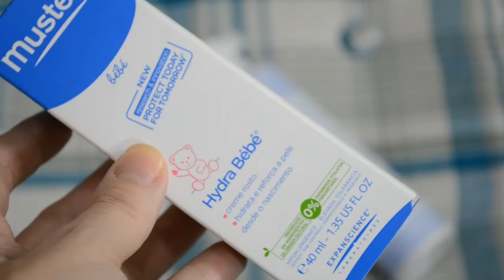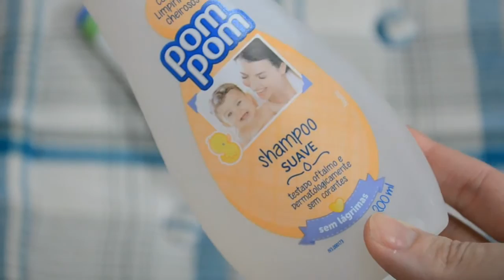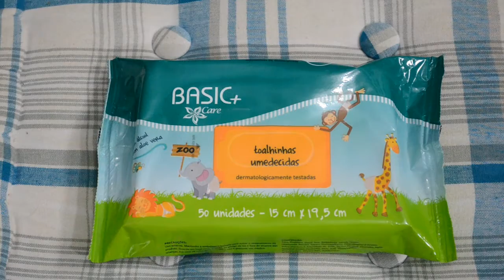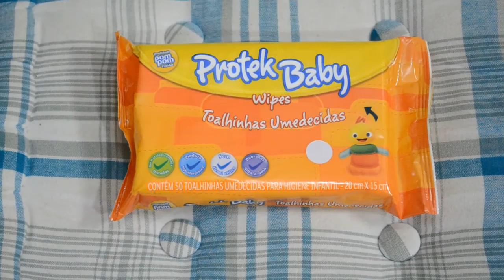Comprinhas na farmácia #2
Postando novamente as comprinhas de farmácia para minha bebê como Desitin, Lenços umidecidos, NUK, Mustela (creme para rosto) entre outros produtinhos..